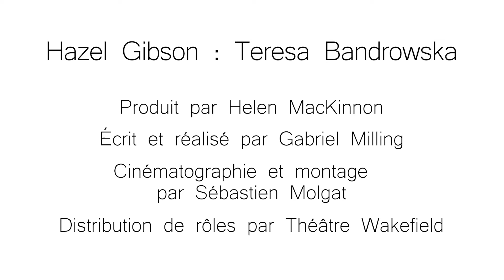Hazel Gibson - FR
Video capsule of Hazel Gibson (played by Teresa Bandrowska) produced by Fairbairn House in collaboration with Theatre Wakefield for Notable Women of the Gatineau Valley.